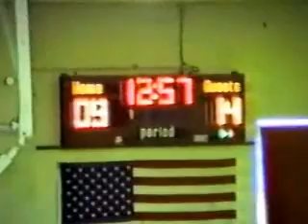93-94 EARLHAM COLLEGE vs OBERLIN COLLEGE(pt1)